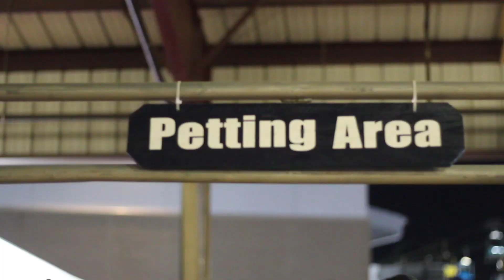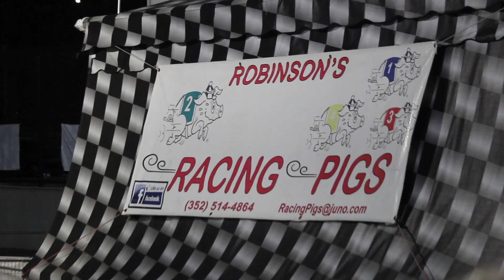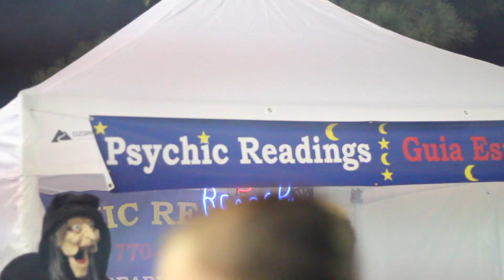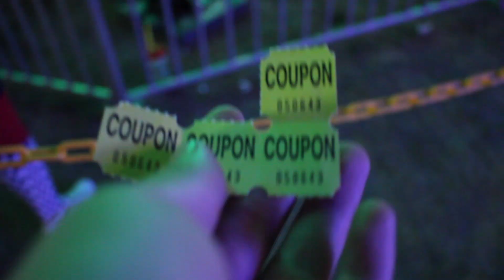2019 Superior Plumbing Presents The North Georgia State Fair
Description: I went to the fair today with some friends but now rides for me because I am scared of heights lol enjoy this attempt of me trying to make a film.